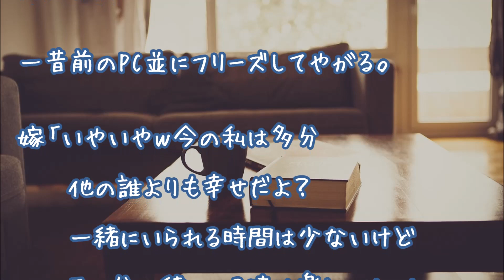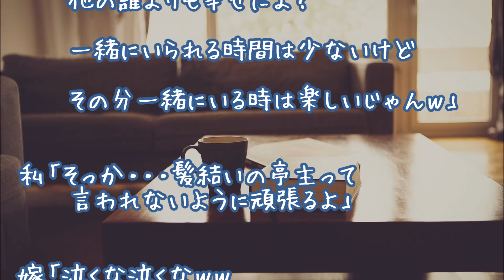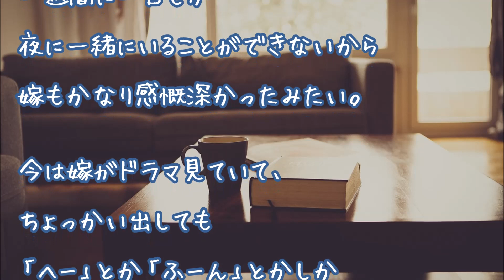【妻に愛してると言ってみた】一緒にテレビを見てて、チャンスかなーって思い嫁に言ってみた【感動する話】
『イメトレなんか意味が無い』

２ちゃんねる人気スレッド

《仲良し夫婦オススメ泣き笑い物語》

～可愛い奥様の報告～

★夫が私にとっての精神安定剤。夫も私で癒やされるらしいｗ【感動する話】

★馴れ初めは14才から。中学の時も40才の今でも

▼タイトル▼
一緒にテレビを見てて、チャンスかなーって思い嫁に言ってみた

★なぜか新人の女性社員が俺と一緒に居酒屋に行きたがっていた【感動する話】

★バスで隣に座っている女子大生の家に泊めてもらうことになった【感動する話】

★熊本地震の翌日「４.１４」に担任教師が発したアリエナイ一言。

★【心温まる話】ある男性は毎週ホームレスの女性とランチを一緒している。。。